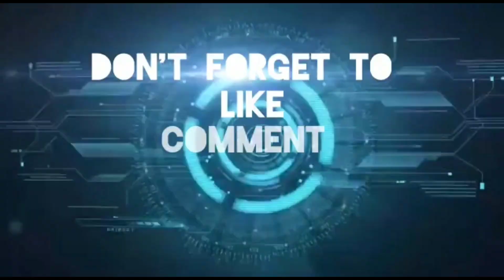Inilah Domba Petetan Bakalan Kualitas Baik di Kandang Pa Wawan Kepuh Padalarang Bandung Barat